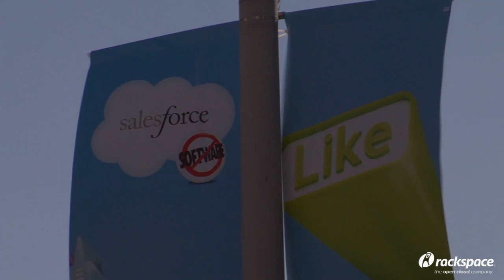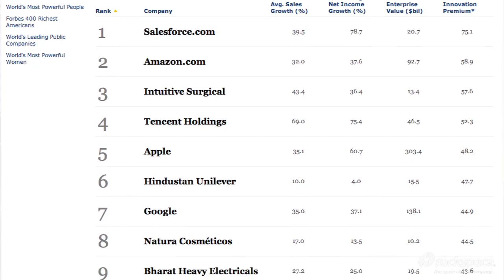Cofounder of Salesforce gives me entreprenueural tips (and talks the future of Salesforce)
Parker Harris is one of the cofounders of Salesforce, which has 90,000 people at its Dreamforce event this week. Here he talks with me about the future of Salesforce. Why does he know about that? A lot. He's vice president of technology at Salesforce.